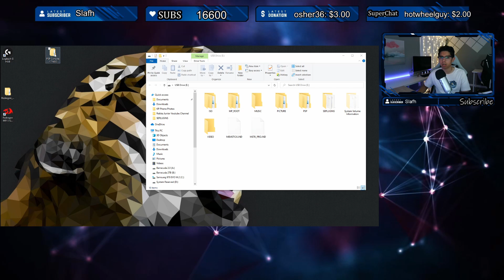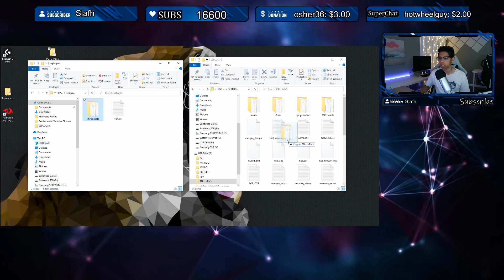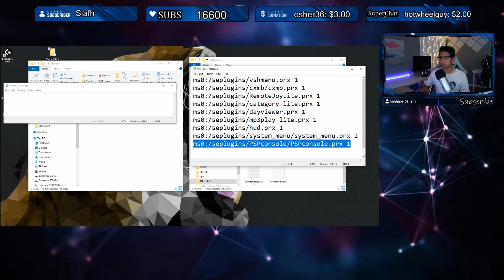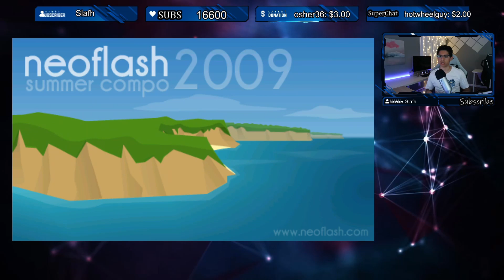PSP Hacks: How To Install PSP Console v1.7 Plugin - One of The Best For Your Setup - September 2020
Hey everyone, today we will take a look at a very cool plugin called PSP Console Plugin! We will go through how to install it and how it works and what are the benefits of this plugin.

✖✖✖ Links ✖✖✖
🧊 PSP Console Plugin!

📷Personal IG - @reynaldo_roblesjr
PSP Hack, PSP unlock, PSP Hacks, PSP CFW, PSP Custom Firmware,

I will not in any way replace, pay, or fix your device. Proceed at your own risk.

This tutorial was created to help fellow enthusiasts and users of the Playstation Portable. I do my best to clearly explain the steps necessary to accomplish the task at hand mentioned in this video. I do NOT consider myself a professional but more as an amateur and mostly an enthusiast.

All credit for any applications, emulators, games, and any other utilities should go solely to the creator.

- Reynaldo Robles Junior